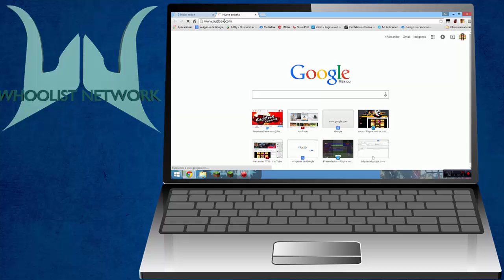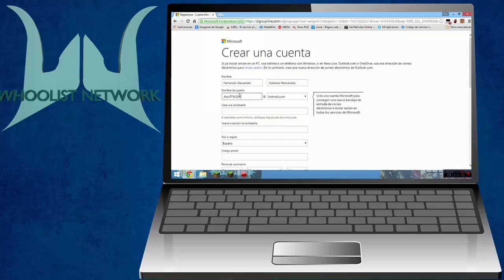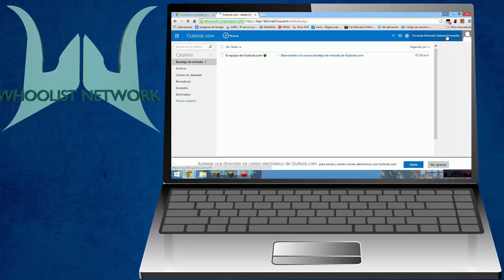Como crear un Correo Electronico | Outlook y Hotmail | Tutorial Basicos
Bueno... Otro Video Corto
.Perdonenme.
Espero que les guste y que les sirva
Outlook y hotmail son el mismo. OK?¿?

Alexander TTW
CUENTAS: